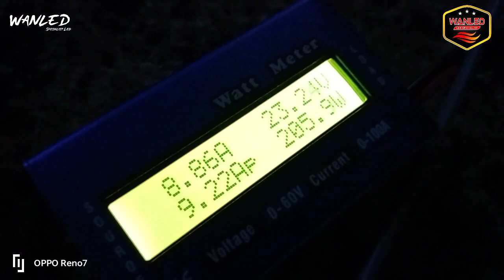Review Cahaya Ledbar 130CM Lengkung 3 Baris || Body Nya Super Tebal Cahaya Auto Siang Hari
Spec:
Product Name: LED Strip Light Work Light Off-road Vehicle Spotlight
Product Voltage: 10V-30V
Working Voltage: 12V or 24V Universal
Transmitter Profile: PmmA
Shell Profile: Aluminum
Mounting Bracket: Stainless Steel
Lamp Housing Color: Black
Product Power: 240 Real
LED type: Imported high-brightness LED
LED Quantity: 100LED (1LED/3W)
Bulb Type: 3W/100 lamp beads, US Puri chip,
Product light type: mixed light
Light color temperature: 6500K
Working temperature: -45 ~ 85 C
Waterproof index: IP67
Working life: 50000 hours Take
Product specifications: about 130 CM (panjang 130 cm total dengan dudukan)
DIMENSI LEBIH DETAIL SILAHKAN GESER GAMBAR YA